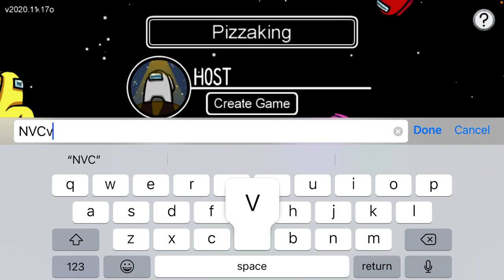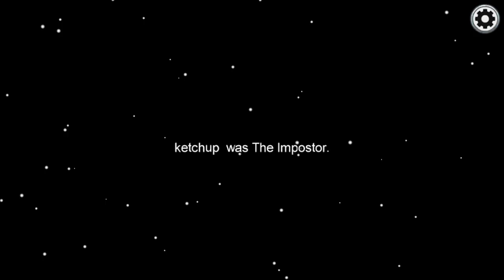Among us video